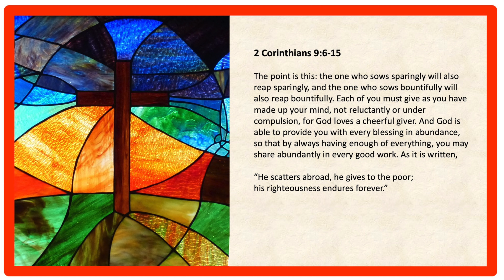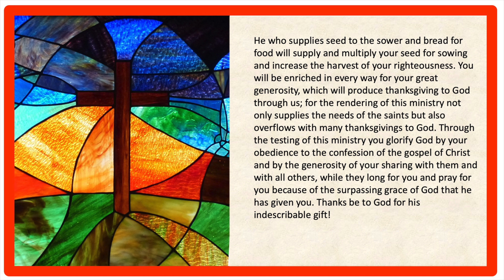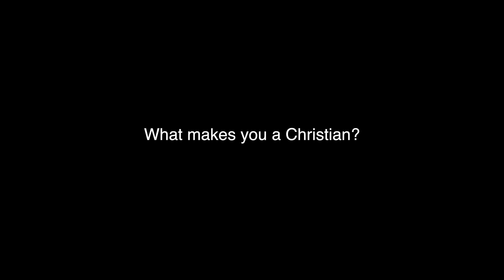Engage and Reflect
Join Intern Teleen for her discussion on Sunday's preaching text.